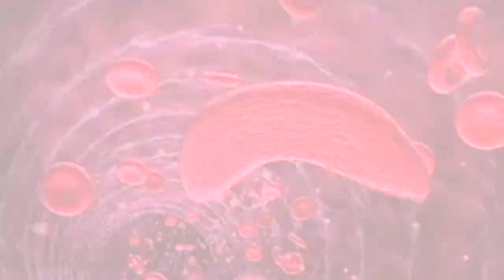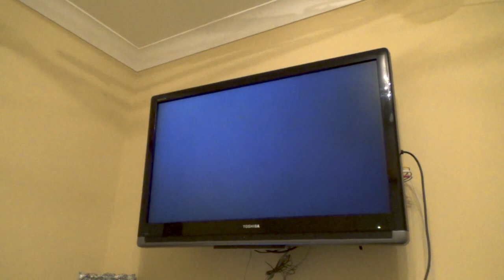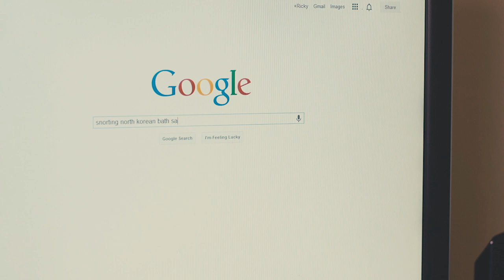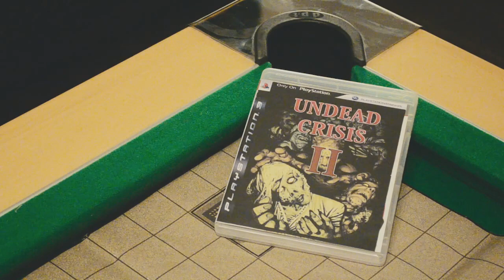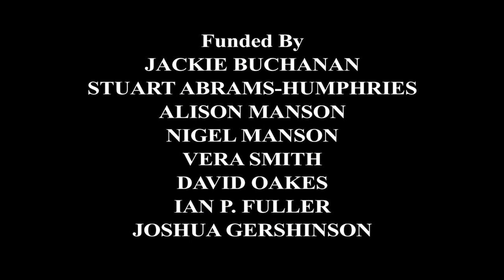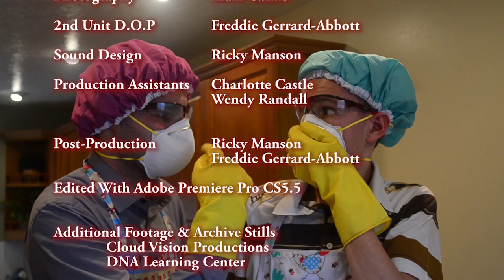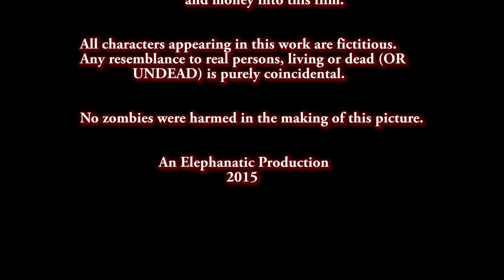BLOODY ZOMBIES (2015) - Full-Length Horror Comedy Independent Movie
An Independent Horror Comedy, "BLOODY ZOMBIES" follows Mark and Patrick, who wake up after a night of hard partying to find themselves smack bang in the middle of the zombie apocalypse.
The confused and slightly hung-over friends team up with their drug dealer Demitri to fight their way past crazed German scientists, psychopathic ex room mates and of course, flesh-eating zombies, in order to survive the end of the world as they know it.